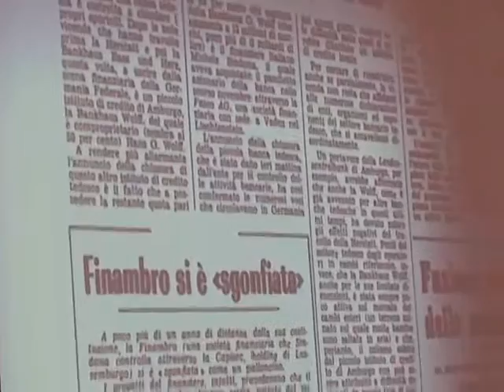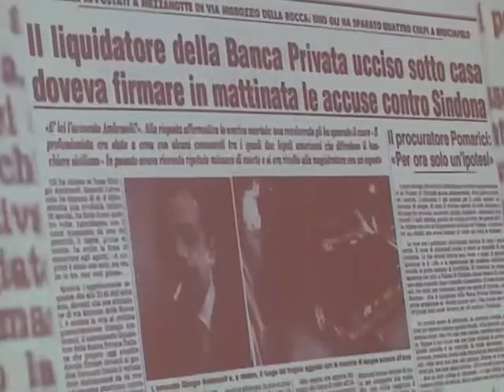La storia di Michele Sindona in 100 secondi